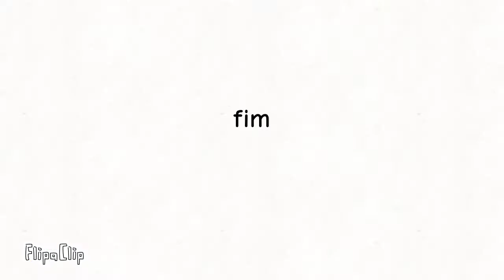Nova série de mega aranha asa de titan primeira temporada